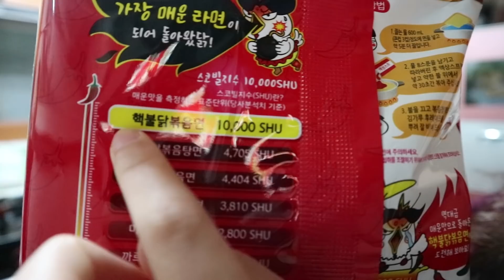Eng]💥 핵불닭볶음면 1.2배 더 매움?! 🌶10,000스코빌지수의 핵불닭볶음면 먹방 nuclear buldak bokkeum myeon mukbang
안녕하세요!
기존 핵불닭의 1.2배, 기본 불닭의 2.5배 매운 리뉴얼 핵불닭볶음면을 먹어봤어요!
Hi! Welcom to Hyobee's Youtube channel

字幕帮助者

자막 디자인
메이크스튜디오